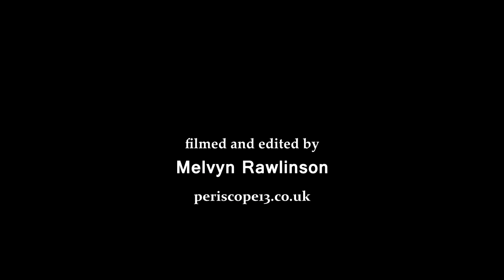Henry Normal Talks to Nottingham City of Literature periscope13.com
An interview with Henry Normal - multi award winning writer and producer of The Royale Family, Steve Coogan etc.. He talks of his beginnings in Nottingham and his hopes for the cultural future of the City. Interviewed by Matt Turpin, crew Lewis Stainer, camera Melvyn Rawlinson.